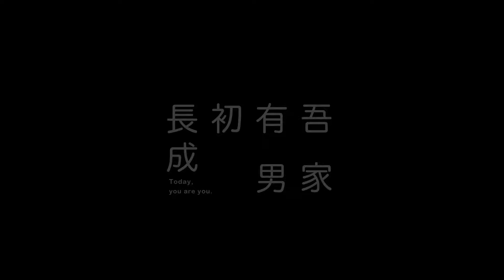當靈魂與身體終於契合...然後呢？︱台灣跨性別短片《吾家有男初長成 Today, You Are You》︱GagaOOLala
星冉在他18歲時開始了跨性別旅程，如今，他已然是少年，再不會被誤認為女孩。當靈魂與身體終於契合，過去對於性別認同所承受的傷痛是否被連同治癒？家人們又是如何看待這個重獲新生的孫子、兒子、弟弟、男友呢？

☆你的美麗姿態，不需要對誰交代！
☆「這部片不只是拍給多元性別族群，更是給他們的家人與一般大眾的指南。」－導演 陳冠君